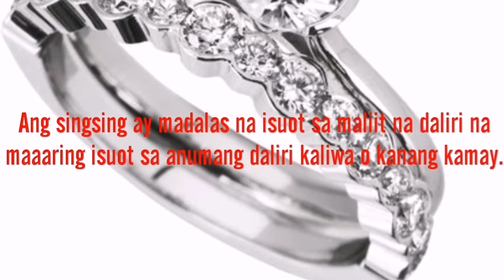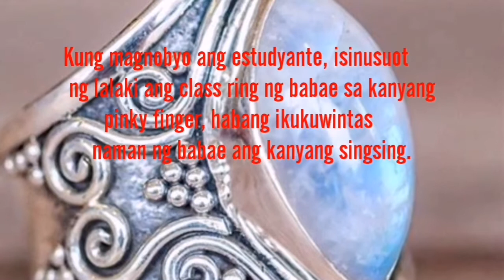Ang mga Simbolo ng Ating mga Singsing